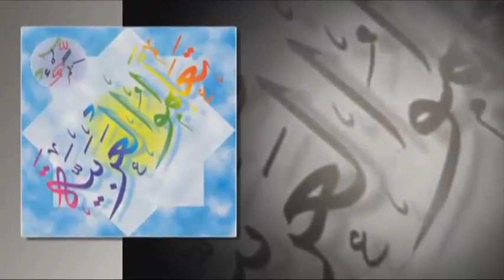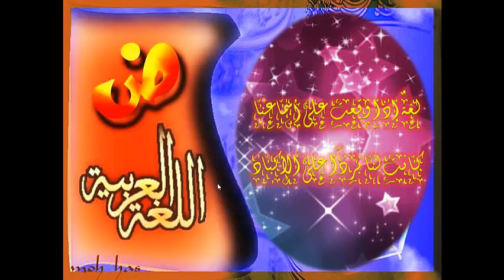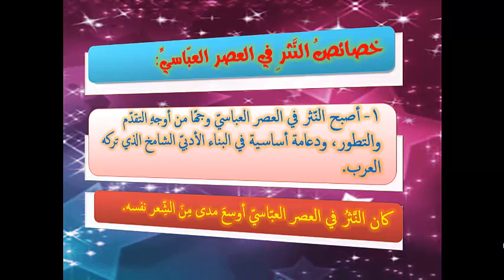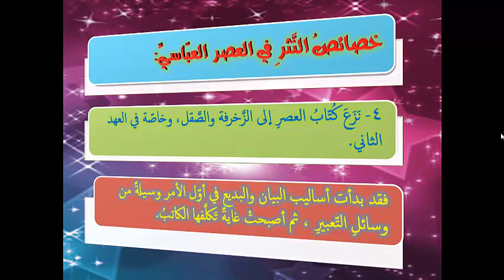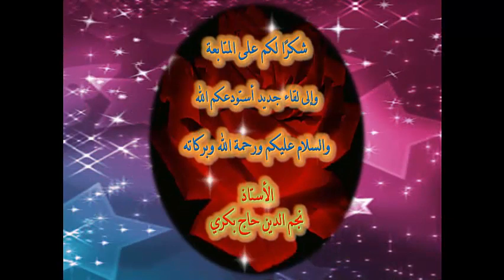عربي أدبيات الدرس19 خصائص النثر العباسي